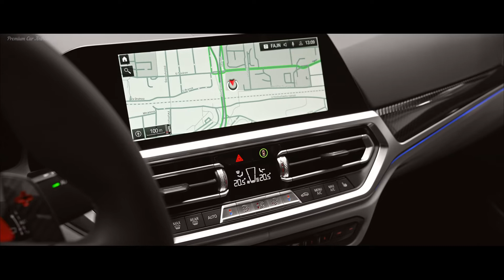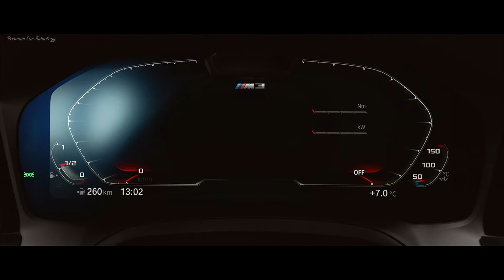BMW G80 ///M3 competition 2021 in detail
Bmw m3 g80 - bmw m3 competition review. Interior, exterior and driving visual review.